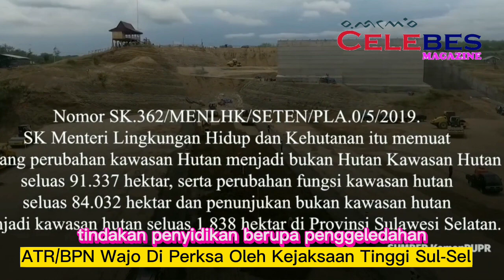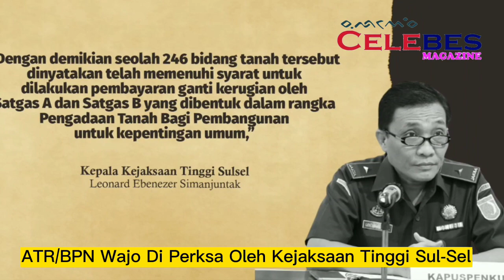ATR/BPN Wajo Di Preiksa Oleh Kejati Sul-Sel Terkait Masalah Pembebasan Tanah Bendungan Passelloreng